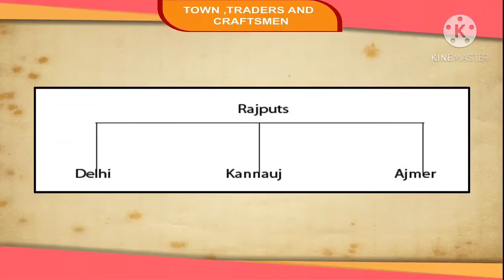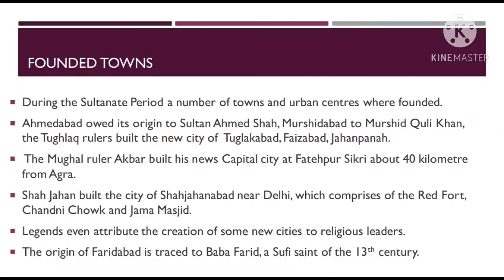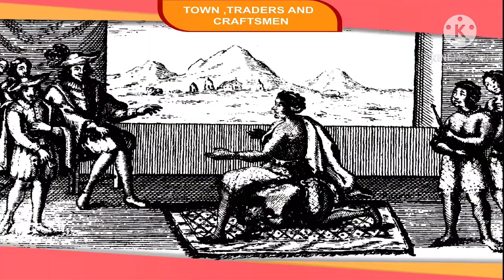Class:VII CBSE (History) Chapter 6: Towns, Traders and Craftsmen